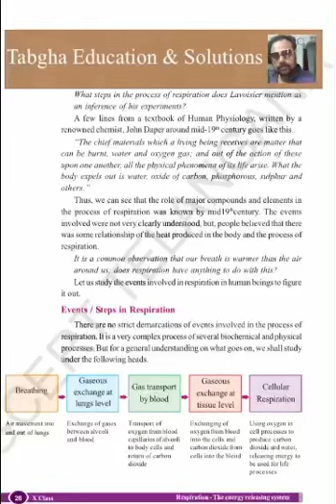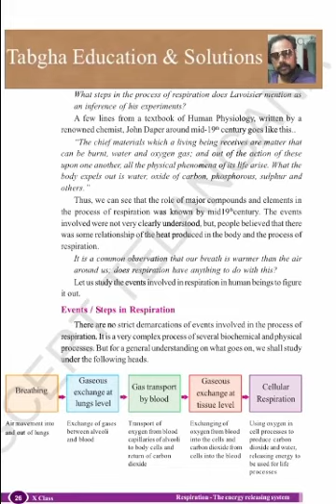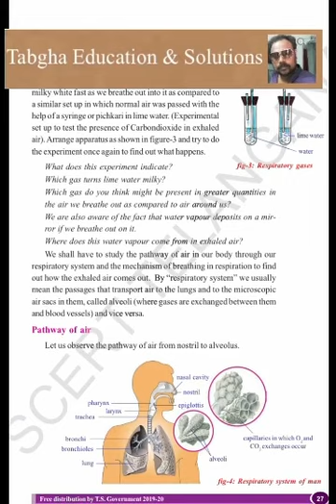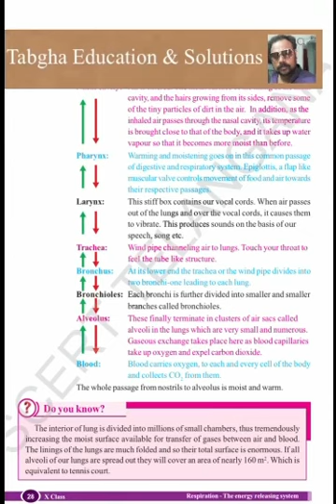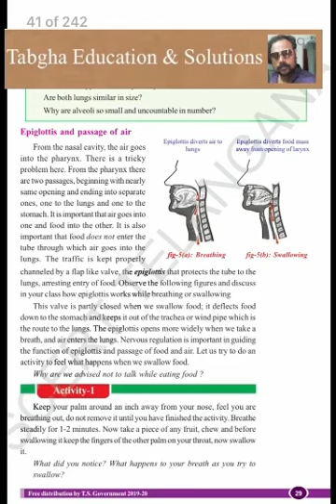Respiration (10th class biology) part-2 EM&TM (Tabgha Education)